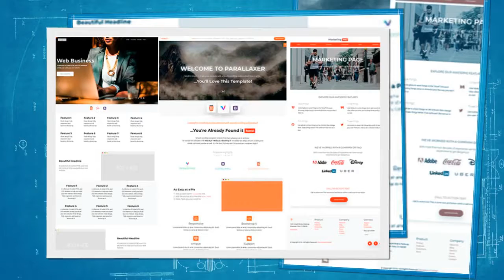My Stupeflix Video 6